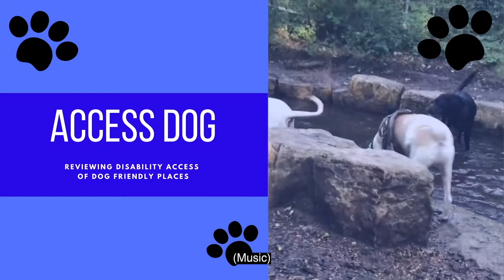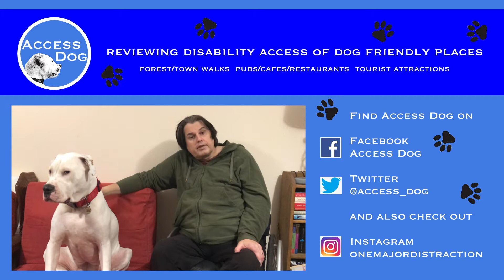Stuart Line Cruises, Wheelchair/Dog Friendly?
Access Dog takes a look at Stuart Line Cruises, a boat excursion company that offers many cruises from south east Devon, to see how dog and wheelchair friendly their cruise up the River Exe from Exmouth is.